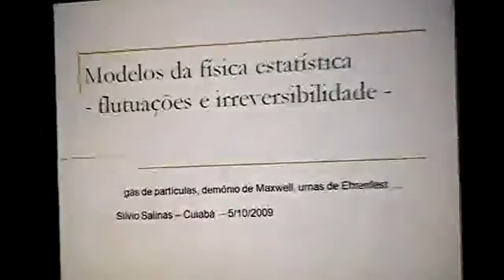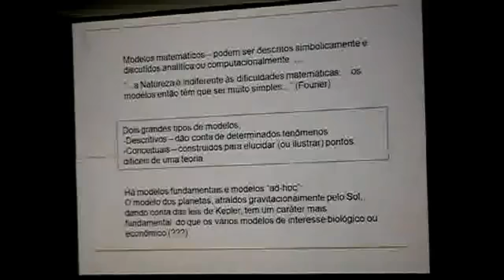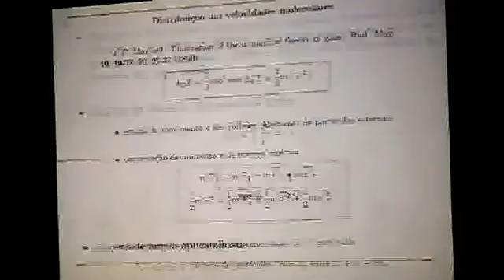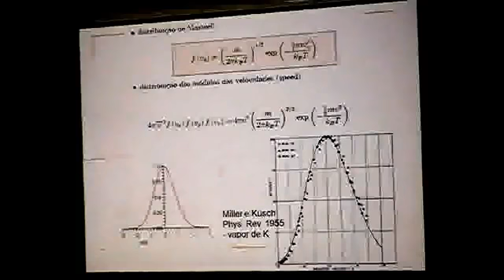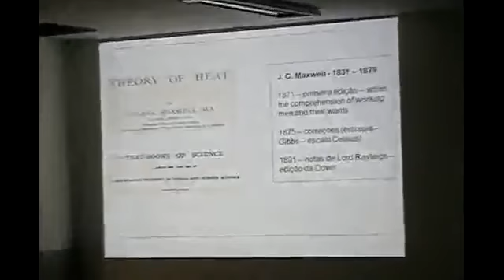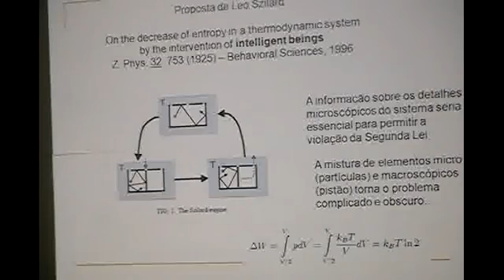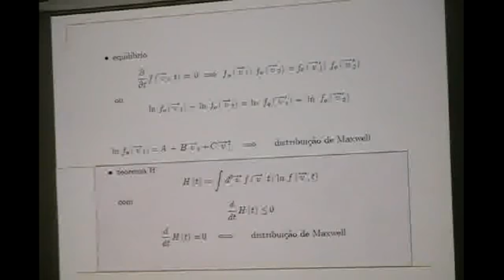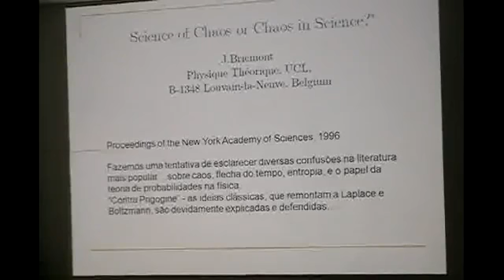6a EMF Palestra de Abertura